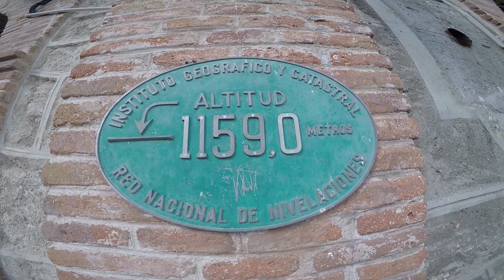NYU Madrid GoPro Project - KP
KP Study Abroad 1 min